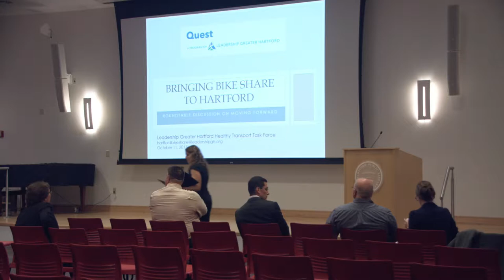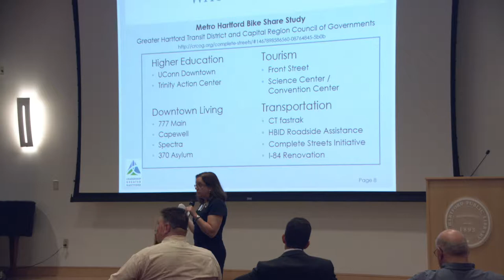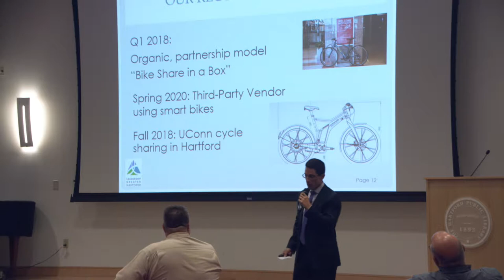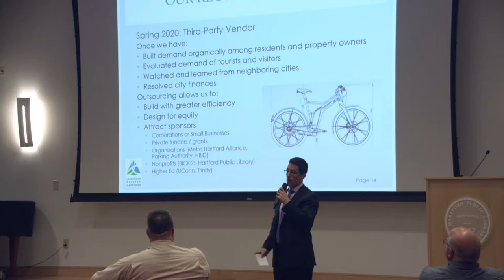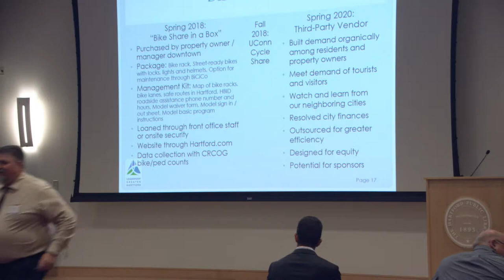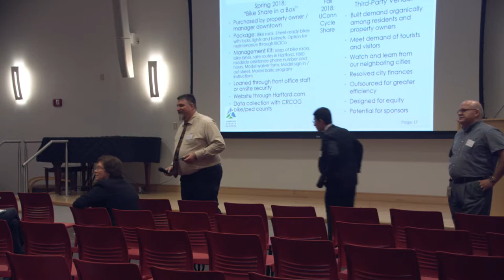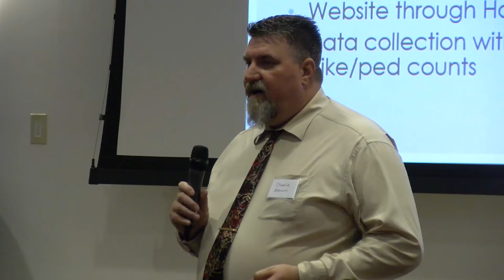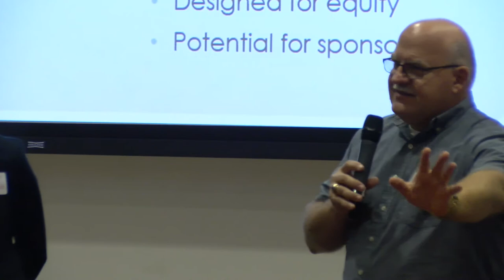Bringing Bike Share to Hartford: Leadership Greater Hartford Quest presentation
Leadership Greater Hartford's Healthy Transport Task Force gives a presentation about bringing bike sharing to Hartford, and then answers questions from the audience.

This presentation was held on Wednesday, October 11, 2017 at Hartford Public Library.